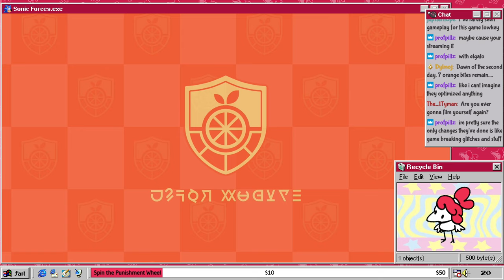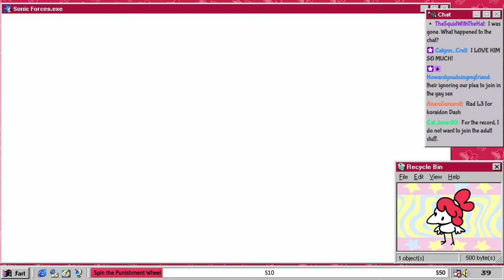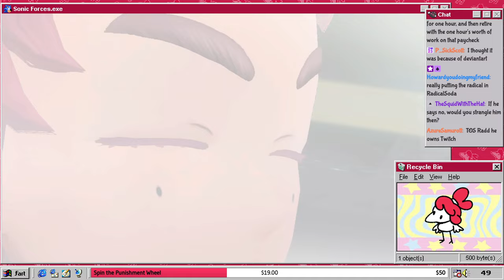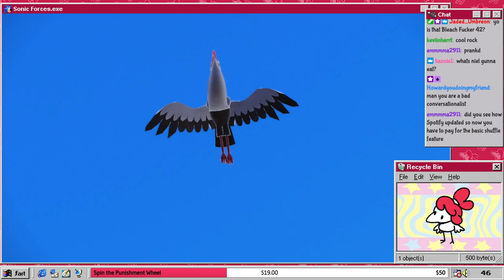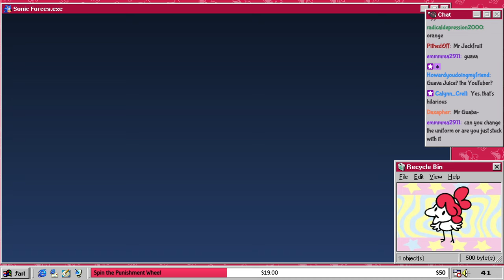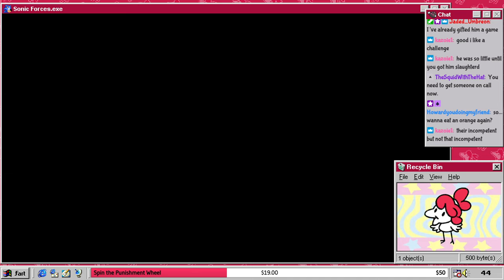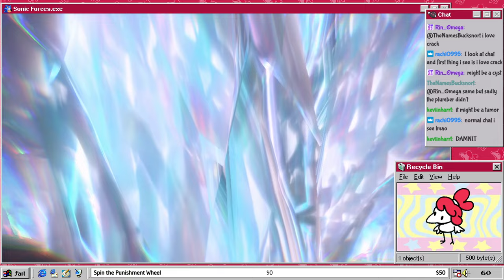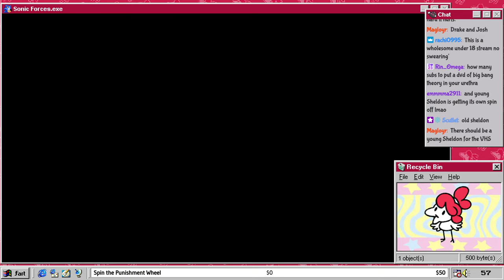Uh oh I did it again - Scarlet Nuzlocke 02